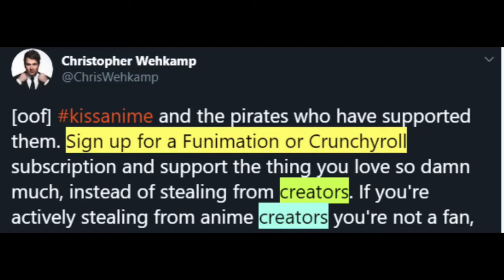¿Debemos apoyar lanzamientos oficiales de anime?